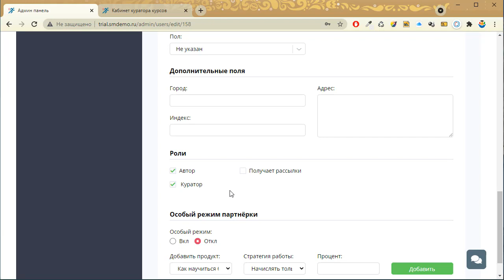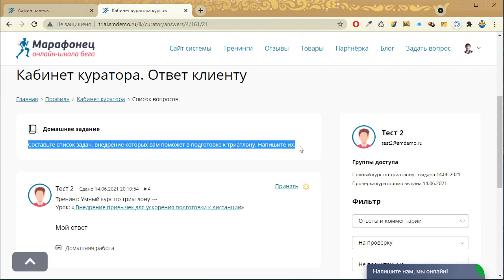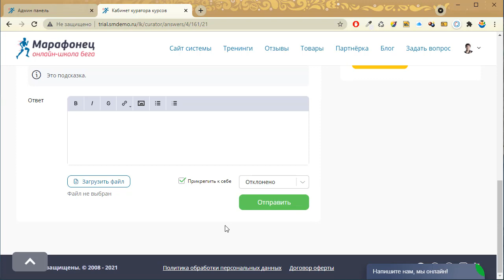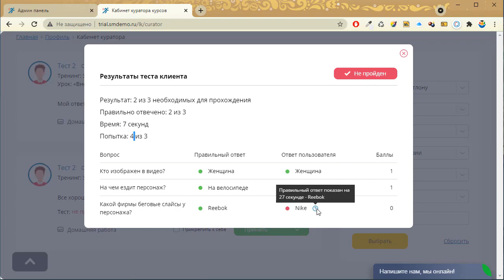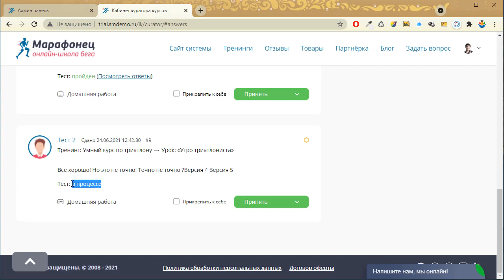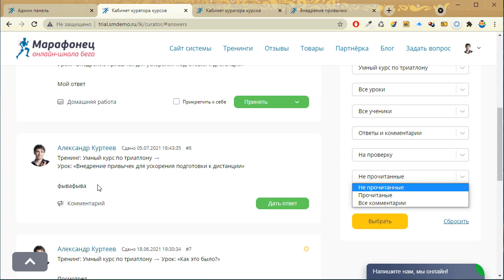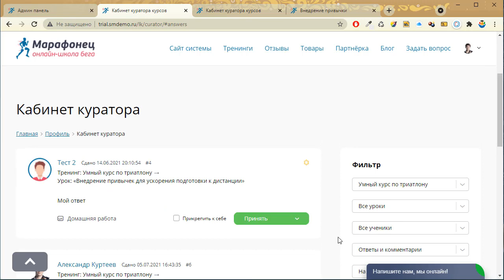[Курс по тренингам SM] 9. Сопровождение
Получите тест-драйв, чтобы попрактиковаться